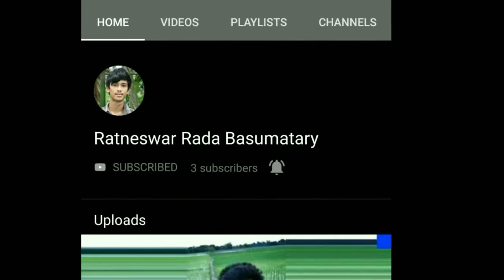Biraj Muchahary and Rocket vlogs Barimakha stage program Bodo Music Video Episode 11